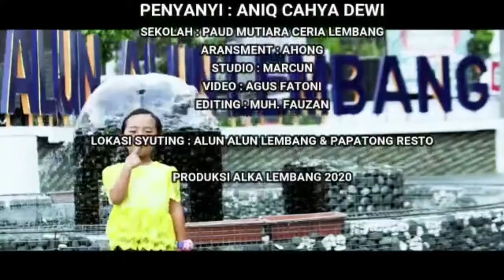Diri sendiri by Aniq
like dan share lagunya

lagu diri sendiri
lagu anak paud
lagu anak TK
lagu tema diri sendiri
lagi aku diriku sendiri
tugas dirumah
tugas belajar dari rumah
tugas DBR